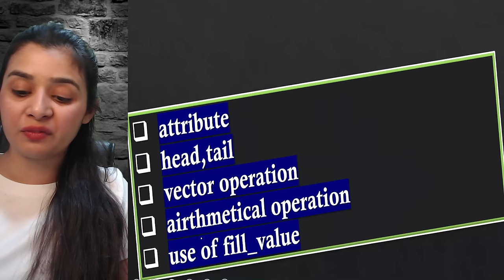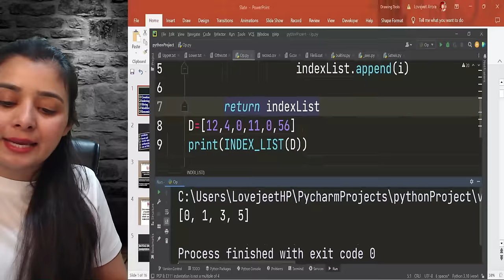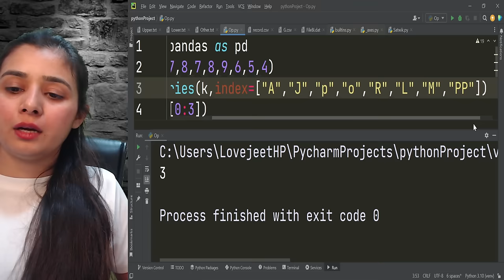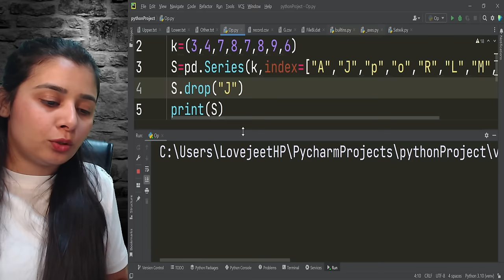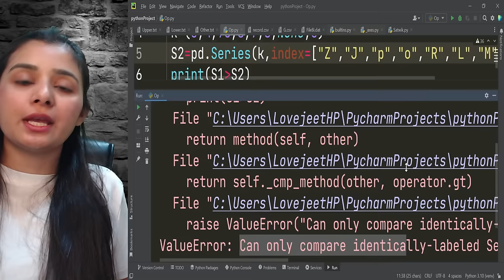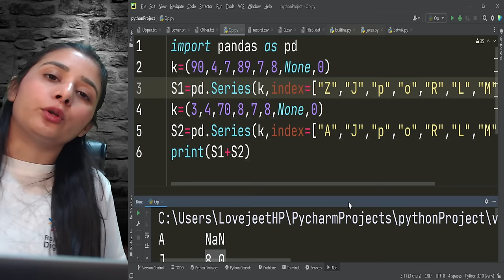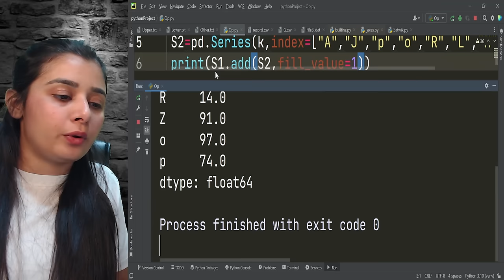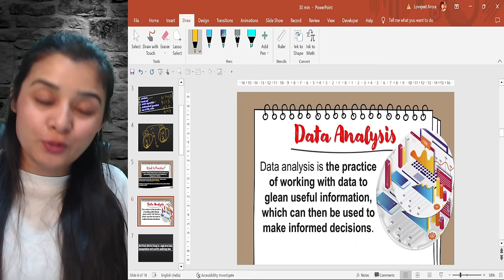Complete PANDAS - Series in 1 Video | 1 SHOT | 12 IP